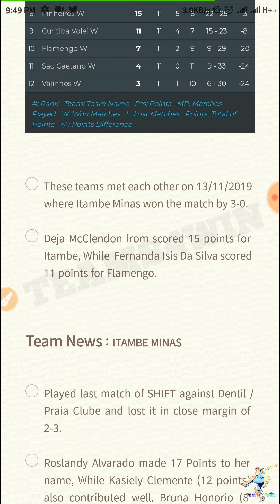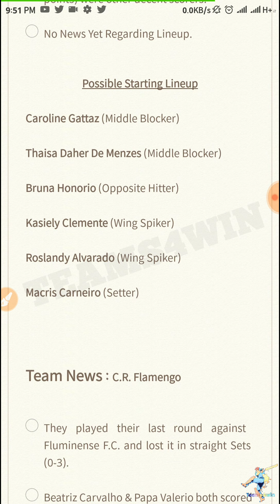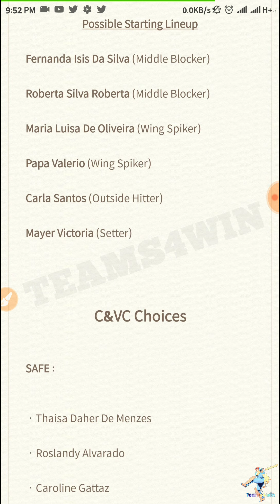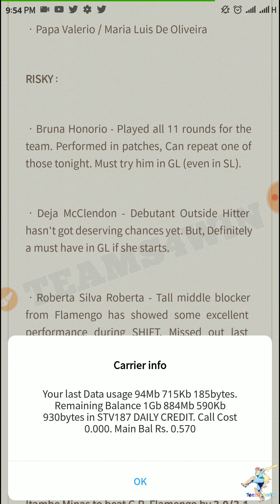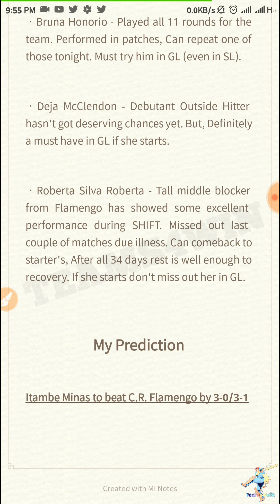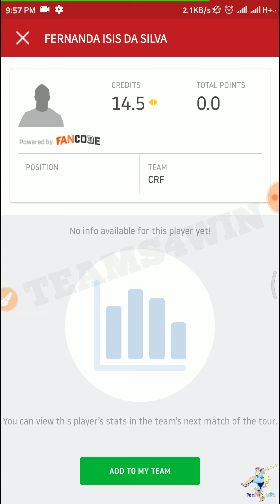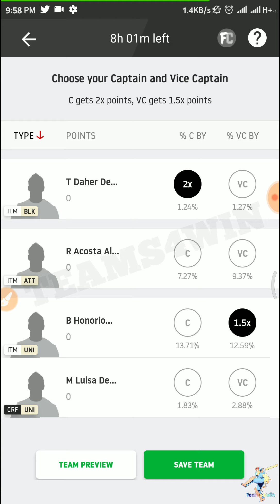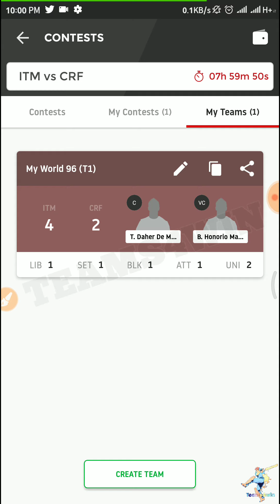ITM vs CRF Dream11 Volleyball Match | Teams & News | Volleyball Lineups | GL + SL Team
REFFERAL CODE - TEAMS4WIN (Must for Bonus)

GoSuper11 App 👇 :
Gosuper11.com
Refferal code -  TEAMS4WE

Refferl Code TEAMS4WIN

In this video, We're going to preview Dream11 Match - Itambe Minas vs C.R. Flamengo
Each and every details about players, Injury Updates, Squad related news, Historical analysis and Players To Watch Out For... Kind of contents are covered.

- If you find it helpful, Please hit that 👍 Button and appreciate us 🙏